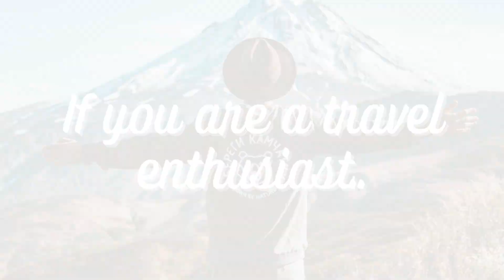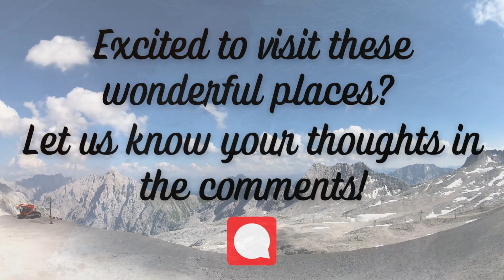11 UNBELIEVABLE PLACES YOU MUST SEE TO BELIEVE! 🌍🤯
Embark on an unforgettable journey to 11 of the most unique and lesser-known destinations worldwide! From surreal marble caves in Patagonia to ethereal glowworm caves in New Zealand, this video will enlighten you about wonders around the world, inspire your wanderlust and take you off the beaten path. Discover hidden gems that offer breathtaking landscapes and cultural marvels, making your travel bucket list more extraordinary than ever! Whether you are a travel enthusiast or just curious about the world, you'll be awed by these unbelievable places that exist!